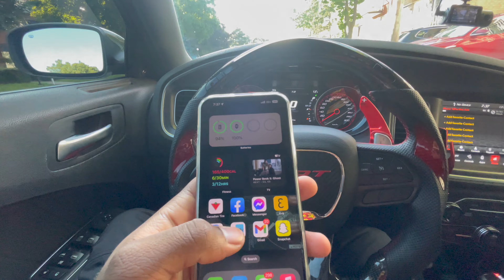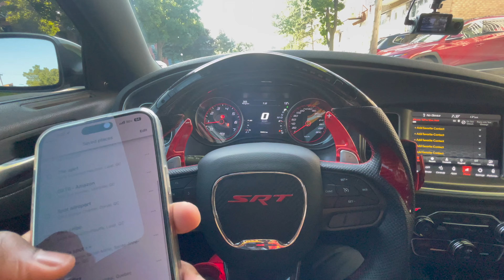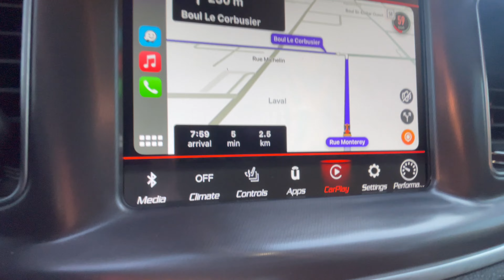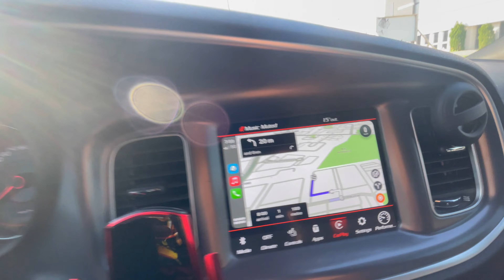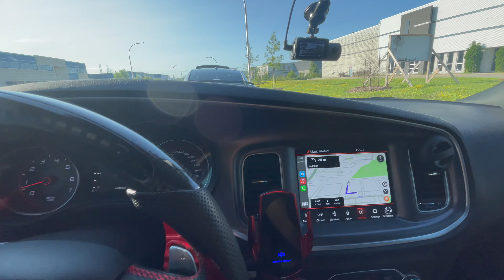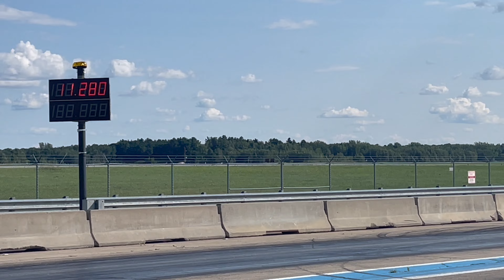CAR ON FIRE WITH THE GANG